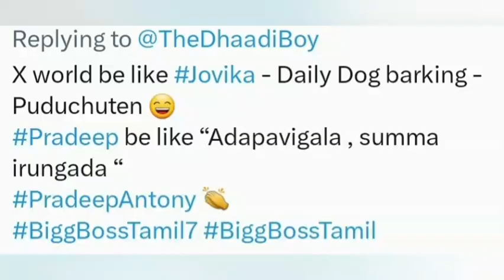யோவ் ப்ரதீப்பு நக்கல்யா உனக்கு 🤣 | Biggboss | Pradeep Antony | Jovika